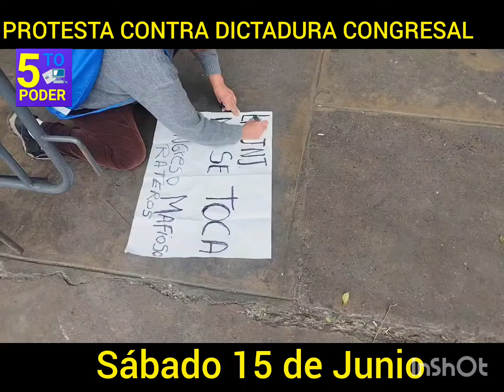¡SABADO 15 JUNIO, PUEBLO CONSCIENTE SIGUE MANIFESTANDOSE EN EL CONGRESO A PESAR DE LA REPRESIÓN PNP!